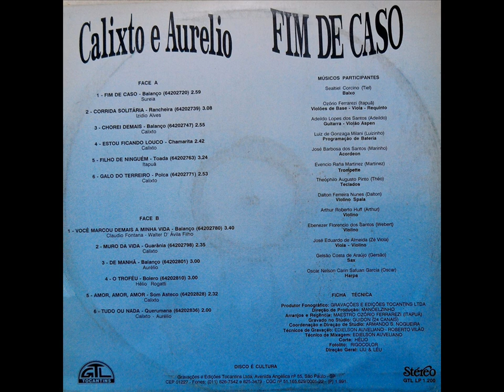Calixto & Aurélio - Fim De Caso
Ano: 1991 Composição: (Sureia)